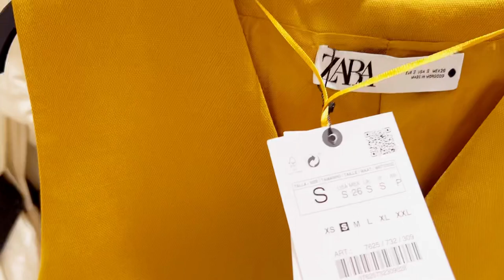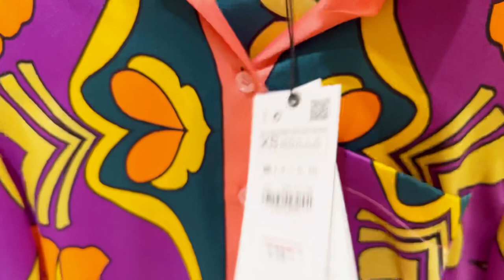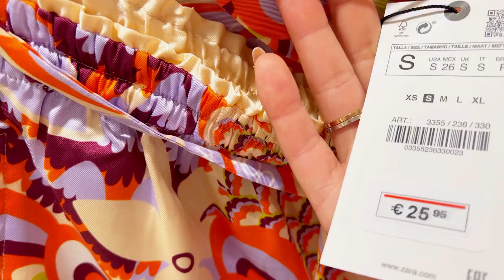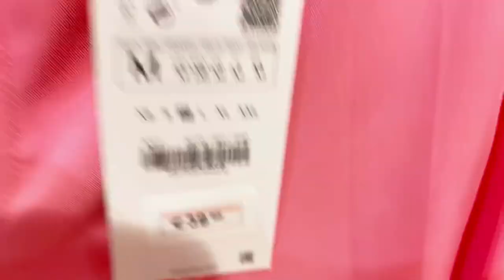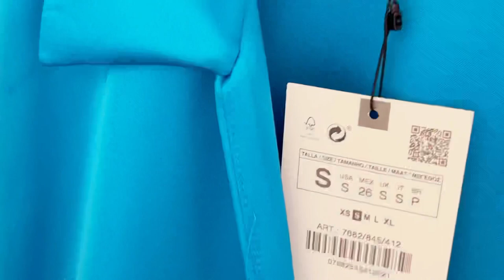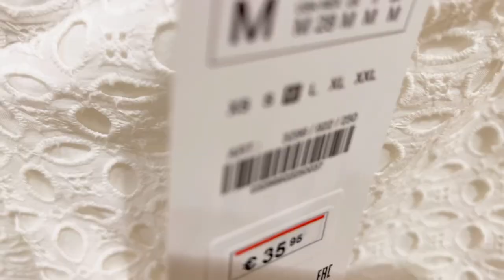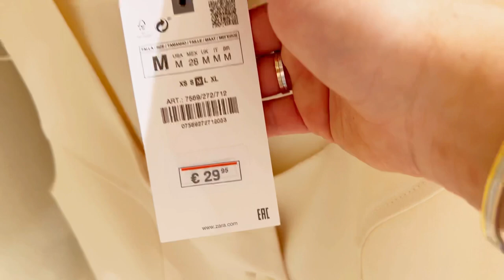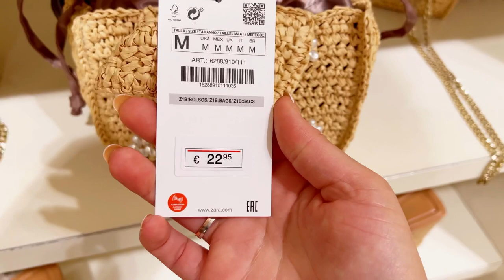ZARA WOMEN’S NEW COLLECTION / JUNE 2022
HelloEveryone come shop with me at zara.hope you
You support is greatly appreciated